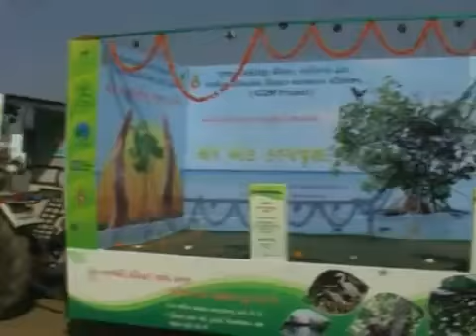▶Mangrove Awarness Campaign GEC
Gujarat Ecology Commission, Mangrove Awarness Campaign ICZMP